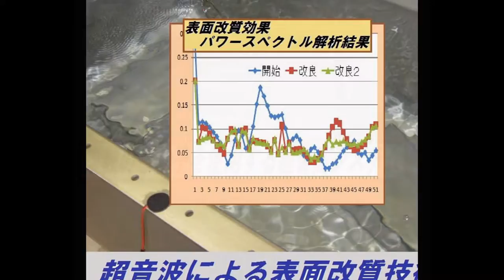スライドショー 超音波実験写真 Ultrasonic experiment photo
１：キャビテーションの制御技術
２：液循環の技術
３：治工具の利用技術
４：マイクロバブルの利用技術
５：超音波の計測（解析）技術

１）Control technology of cavitation
２）Technology of liquid circulation
３）Use of technology and tools
４）Use of micro-bubble technology
５）Ultrasonic measurement and analysis techniques